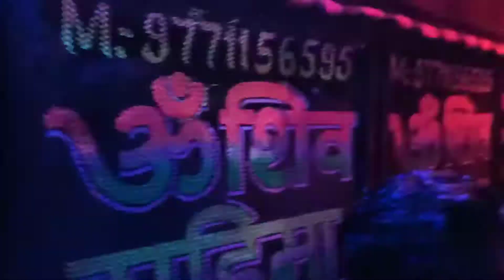MY FIRST VLOG // bhole naath Ka darsan bike riding / samastipur savani Mela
savan vlog // bike rading

friends Masti